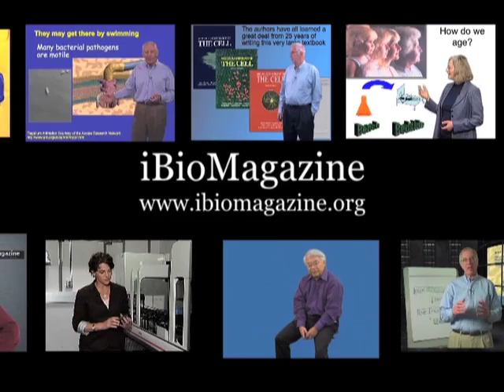Harold Varmus (NCI/NIH): How I Became a Scientist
How does an English literature major ultimately end up as a cancer biologist?  Varmus tells us of his circuitous path to becoming a scientist to illustrate the many routes that one can follow to a career in science.